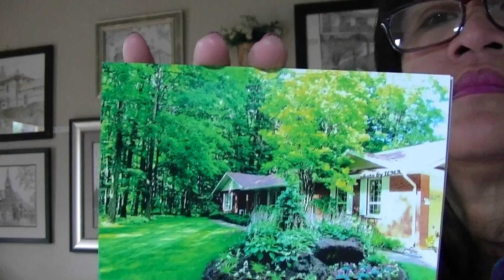HIDDEN TREASURES OF WISDOM Poem Devotional by ILMA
July 30
I want them to be encouraged and knit together by strong ties of love. I want them to have complete confidence that they understand God’s mysterious plan, which is Christ himself. In him lie hidden all the treasures of wisdom and knowledge.
                                                                                                   -Colossians 2:2-3(NLT)
HIDDEN TREASURES OF WISDOM
A poem and essay by ILMA
Do you want to have knowledge and wisdom?
Run to Christ’s throne, he gives you freedom
He releases you from bondages of ignorance
He exposes all obstacles and hindrance.
The Lord wants you all to be knit together in love
He expects you to have confidence in Christ above
In him lie hidden all the treasures of knowledge
He wants you to live in the light and out of bondage.
There are so many people who would die to excavate and dig hidden treasures. Sometimes it even cost their deaths. They become obsessed with acquiring such treasures at all cost. Treasures do not only involve material things but there is a kind of treasure that will never be stolen or that will never rust. Wisdom and knowledge is a treasure that will be free from all kinds of danger. It is something that the Lord wants us to seek more than any material wealth.
The bible says that we have to encouraged and be united by strong bonds of love. God wants us to understand God’s mysterious plan, which is Christ himself.
PRAYER
Lord, thank you for giving us Christ to give us wisdom.
REFLECTION
What treasures do you seek? Do they bring you closer to Christ?